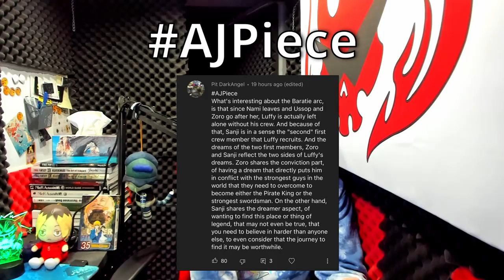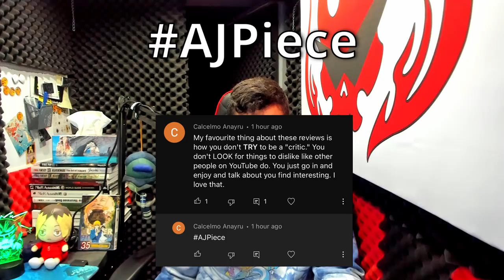The Passing of the Torch | Reviewing One Piece: Loguetown & East Blue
0:00 - Introduction + Comment Highlights
15:41 - Overall Thoughts, Impressions and Observations
23:50 - Chronological Story Review
1:06:37 - East Blue Saga Summarized Thoughts + Conclusion